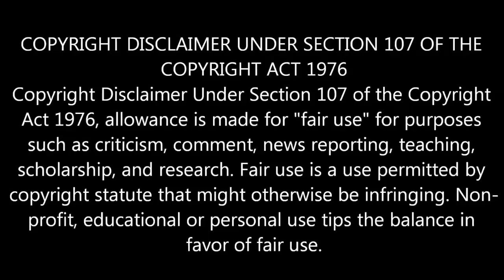அஜித்திற்காக பிரான்ஸ் ஸ்டண்ட்மேன் செய்த விஷயம் | Shooting | Thala Ajith | Viswasam | Thalapathy 62